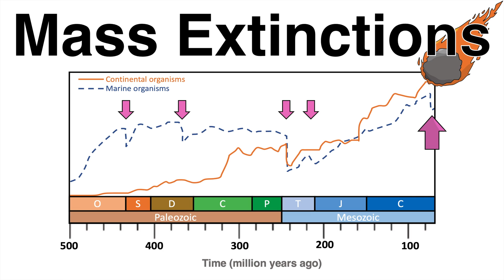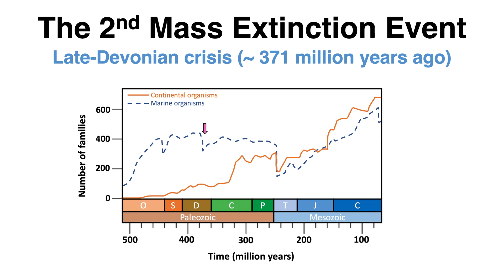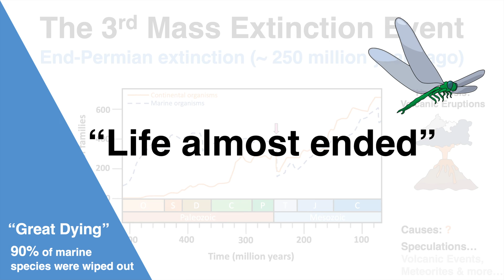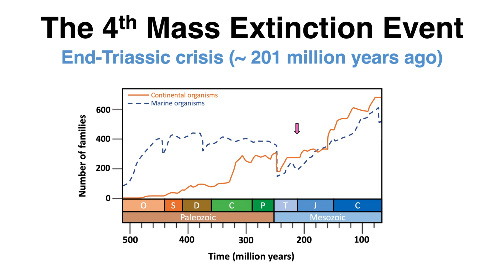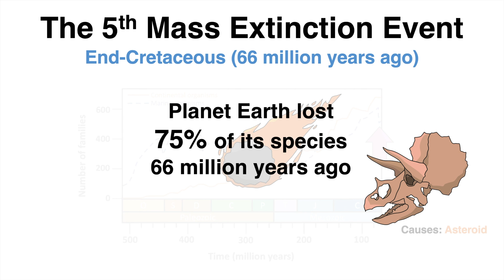Big 5 Mass Extinction Events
The massive asteroid impact that wiped out the lifes of the dinosaurs 66 million years is one example of a mass extinction event. There were more of these however. 5 big mass extinction events occurred in the history of planet earth...

References:

1 based on Racki, G. (2020). Big 5 mass extinctions. Encyclopedia of Geology, 1-14.
Extinctions.pdf
2 Figure based on Racki, G. (2020). Big 5 mass extinctions. Encyclopedia of Geology, 1-14
3 German references: